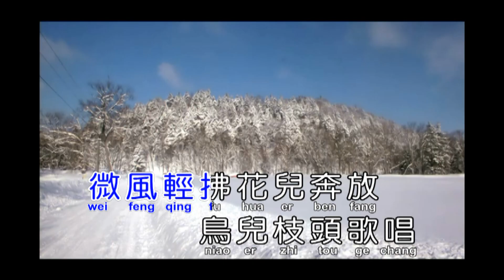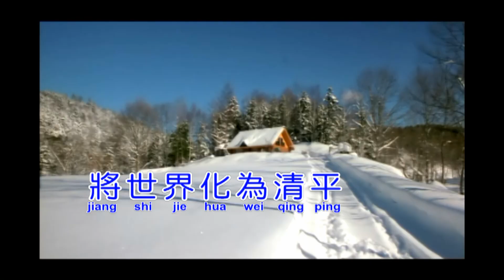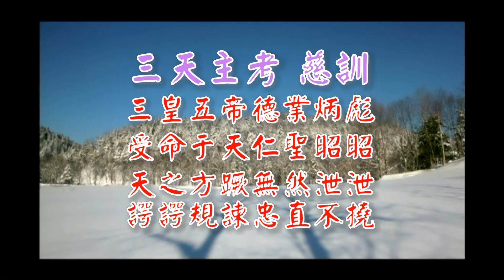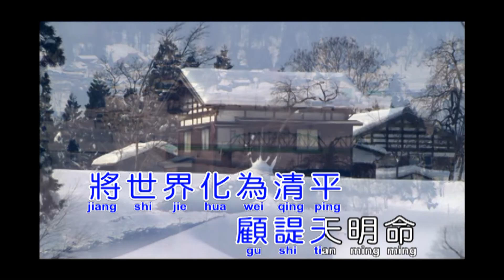F化世界為清平(月亮代表我的心)(伴唱-男)